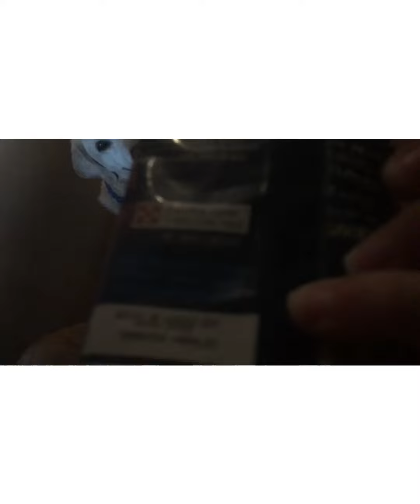Conoce a:Purina busy roll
En este video doy a conocer purina busy roll es unas carnazas naturales que les encantan a mis perros